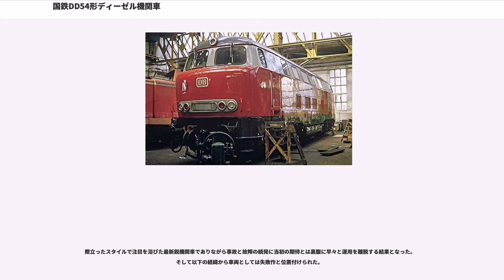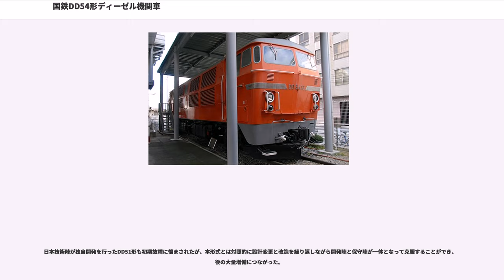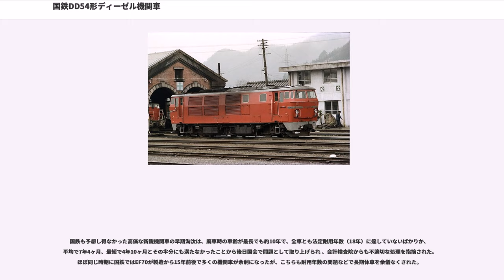国鉄DD54形ディーゼル機関車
DD54形ディーゼル機関車（DD54がたディーゼルきかんしゃ）は、日本国有鉄道（国鉄）が1966年から設計・製造した亜幹線用液体式ディーゼル機関車である。

国鉄の幹線・亜幹線用ディーゼル機関車としては既にDD51形が実用化されていた。DD51形では1,000馬力級エンジンを2基搭載として大出力を得たが、1950年代後半以降、ヨーロッパの各国国鉄では西ドイツ国鉄V160形（後の216形。2,000馬力機関搭載）やベルギー国鉄200形（2,000馬力機関搭載）、フランス国鉄BB67000形（2,400馬力機関搭載）など、2,000馬力から2,700馬力程度の出力のディーゼルエンジンを1基搭載し、車両重量の軽減・保守の容易化・製造コストの削減を狙った設計の本線用ディーゼル機関車の量産が行われており、日本でも注目されていた。

しかし、この時代の日本においては、車載可能なクラスの2,000馬力級ディーゼルエンジンの製作経験がなく、またこのクラスの単一機関出力に対応するトルクコンバータを自力で設計・製造することも技術的に困難であった。

そのような状況下で、三菱重工業が当時、液体式ディーゼル機関車の設計製作で先進国であった西ドイツ（当時）のメーカーからライセンス供与を受けて技術を導入、まず1962年に西ドイツから輸入され、無分解運用が可能と謳われた1,820馬力級ディーゼルエンジン、およびこれに対応し自動変速を可能とした液体式変速機を搭載したDD91形を試作製造。同機は1965年まで国鉄に貸し出されて山陰本線の京都 - 園部間などで試験運用された。

同形式は試験終了後国鉄籍に編入されずそのまま三菱重工業に返却された。

試験結果が好成績であったこと、さらに同等の車両がイギリスでも導入・運用されていた実績から、これを基本とした亜幹線用液体式ディーゼル機関車が量産されることとなり、本形式が設計された。

ただ実際の運用に入ると、当時の日本では手に余る技術であった事にくわえ、西ドイツ側との連携不足などもあり、トラブルを頻発させていた。そのためいずれの車両も法定耐用年数（18年）を終えず運用を離脱している。結果、失敗機関車との烙印を押され、国鉄の資産運用について国会で質疑応答が行われる事態にまで発展した。

1966年に試作車としてDD54 1 - DD54 3の3両が製造され、各種試験に供された後、1968年から1971年までの4年間にDD54 4 - DD54 40の37両が量産車として製造。西ドイツ側メーカーと三菱重工業がライセンス契約を結び、国内で製造を行った。

その開発経緯から、全車とも三菱重工業が製造を担当しており、製番は順に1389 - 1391・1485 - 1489・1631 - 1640・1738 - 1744・1750・1751・1753・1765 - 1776となる。

なお、わずか4年間に集中して37両が製造されたにもかかわらず製番が連続せず、かなり細かく細分化されている。これは当時の三菱重工業三原製作所が国鉄向けの他形式の機関車も国鉄から受注・生産していたためであり、欠落部分の番号の大半はそれらに割り当てられている。

ライセンス生産となったエンジンや変速機については契約上、日本側での設計変更や改造は認められておらず、あくまで製造のみが認められていた。この事項が同機関車の運命を決定づける要因になった。

車体は前後に運転台を配した「箱形」である。試作車にあたるDD91形ではいわゆる湘南形の、2枚窓構造の運転台を備えた平凡な構造・形状であったが、本形式に先行して設計・製造されたED72形・ED73形交流電気機関車および新幹線911形ディーゼル機関車と同様に窓下を突出させた「くの字」状の前面形態が採用され、車体断面も側板の上半分を内側に傾斜させた、ヨーロッパ調の独特のエクステリアデザインとなっている。

重連運用を考慮していないため正面貫通扉は装備せず、総括制御に必要な釣り合い管や制御用ジャンパー線などを設置していない。

製造時期により外観は前灯の位置と前面窓の形状が異なるほか以下の相違点がある。
大別で上述3タイプ、各部仕様で細分すると1 - 6次車に区分される。

西ドイツのメーカーからのライセンス供与を受けて製作されたエンジン・変速機を搭載するが、動力台車や蒸気発生装置、それにブレーキシステムは同時期製作の...